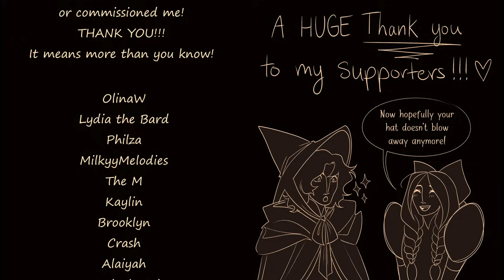A Witch and a Crow || Original Animation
Happy Halloween! 🎃
Hello everyone and welcome to my first serious attempt at a little animated story! :D This was a nice challenge and SO MUCH FUN to make so I sincerely hope you enjoy it!

The story, characters, and animation are all created by me :D